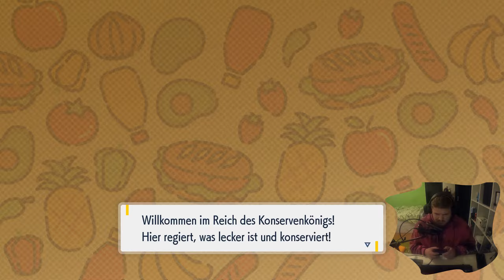SELTSAME ARENAPRÜFUNG! | LET'S PLAY POKEMON KARMESIN #36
heute etwas verspätet. aber da ist die folge